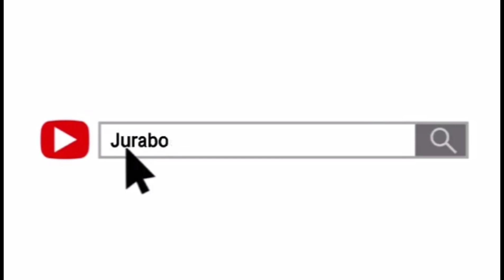How to cook PORK AFRITADA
Isa nanamang putahe ang aking ihahanda sainyo mga kakabsat!
Sana magustuhan nyo ang aking niluto

Members of KAKABSAT